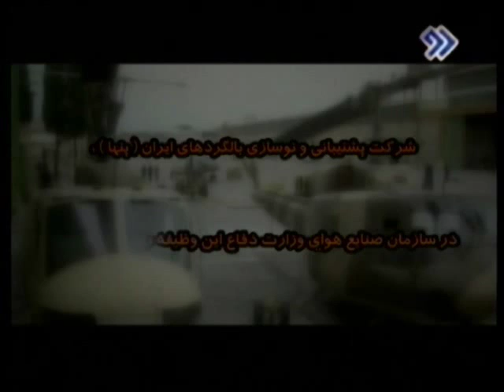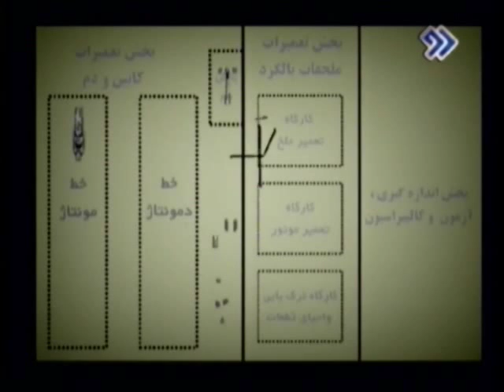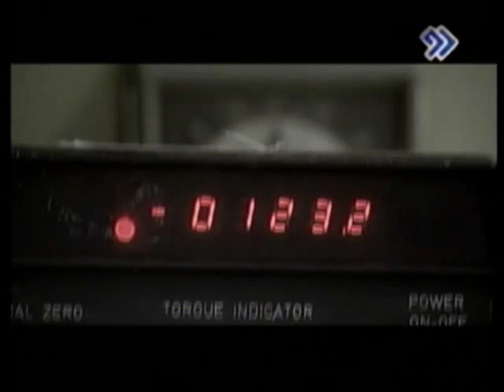Iran Aerospace research and industries(part 3-1) Helicopter industries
Iran Aerospace research and industries(part 3-1) Helicopter industries (PANHA)